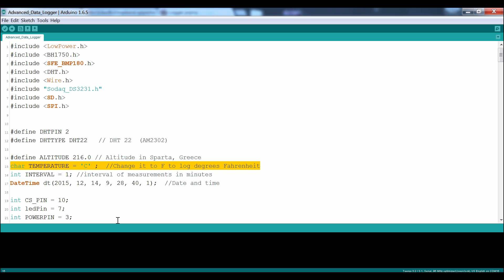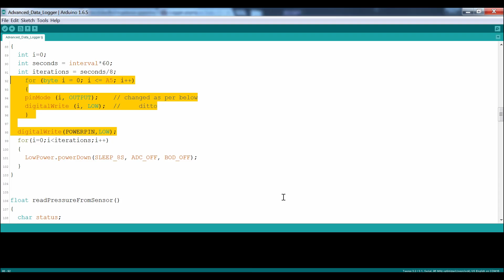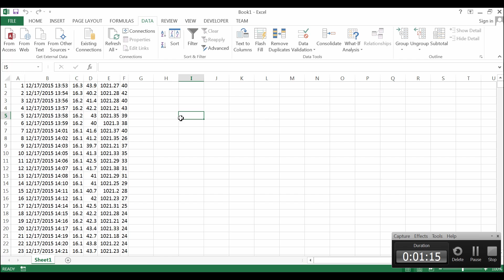Arduino Project: Advanced Datalogger with ATMEGA328, BMP180, DHT22, BH1750 and sd card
In this video we build an Advanced Data Logger with Arduino. We use a DHT22 temperature and Humidity Sensor, a Bmp180 barometric pressure sensor and a BH1750 light sensor. The project store the data in a micro SD card and can run on batteries for around 2 weeks.

Six months ago, I built my first data logger using an Arduino Nano and the DS3231 Real Time Clock. I wanted to build an advanced version of it for a long time and when I posted that idea on the website along with many other project ideas, most of the visitors voted to build this project first, so here it is! The Advanced Arduino Data logger is capable of logging, temperature, humidity, barometric pressure and light intensity for about 2 weeks using simple AA batteries. It stores the data on a Micro SD card in a .csv file format in order to be able to import this file to any data processing software afterwards.